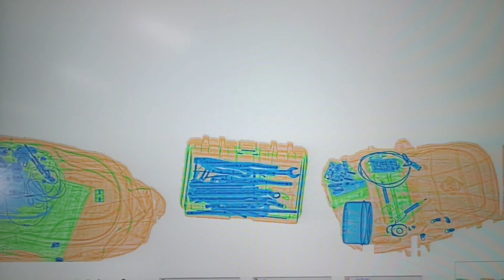AT4233 X-Ray Baggage Scanner / India's Most Compact X-Ray Baggage Scanner / "Handy" XBS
Hello everyone, today we introduce our latest addition "AT4233" X-Ray Baggage Scanner, which we call "Handy". This scanner comes in a compact size and we proudly can say it is India's most compact scanner and, we are the only company manufacturing it. This scanner comes in small size which can be used in places like IT Parks, Educational Institutions, Manufacturing Industries etc. To know more about our "Handy" X-ray Baggage Scanner just contact us.